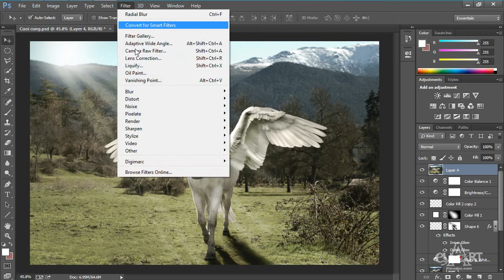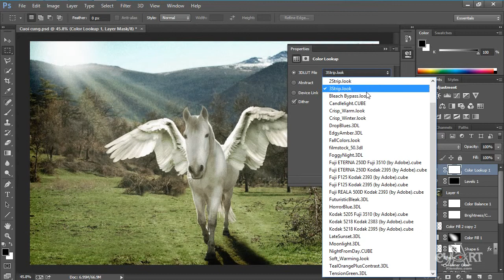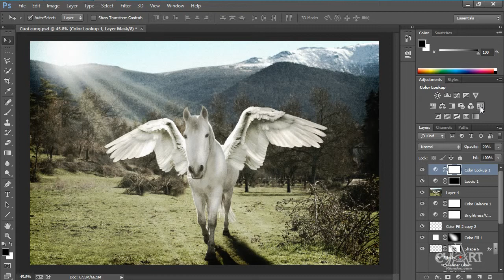1505 Hoan thien cat ghep